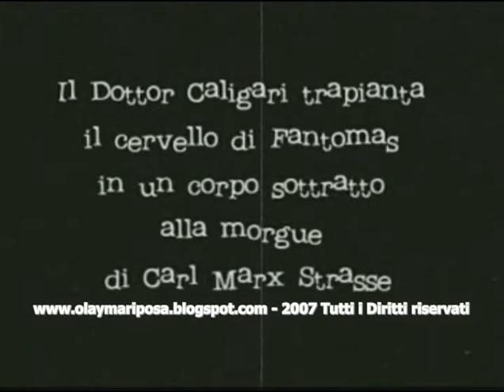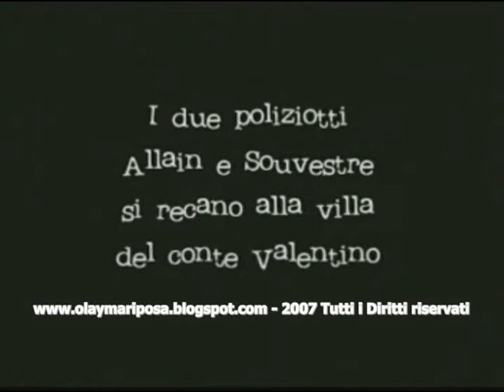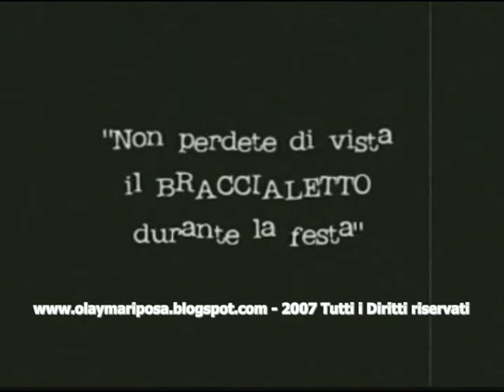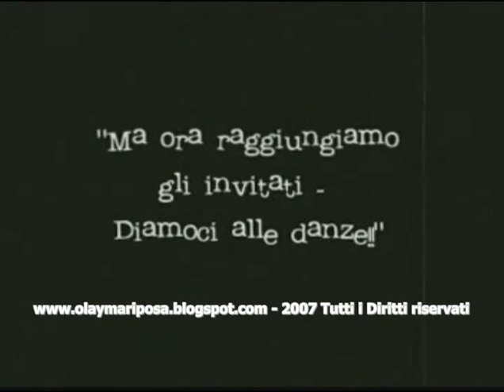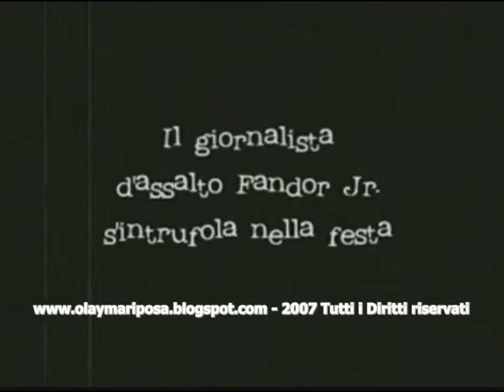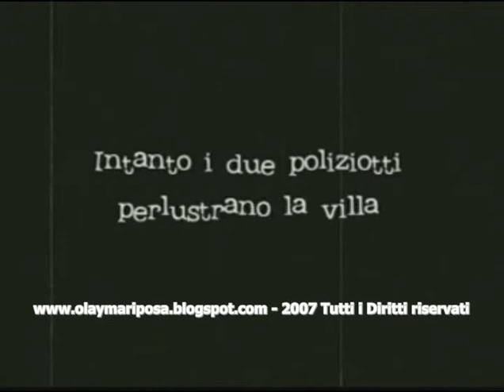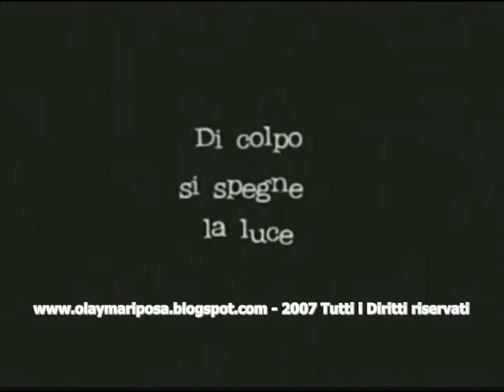Fantomas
Fantomas è il primo eroe "nero" nato dalla letteratura francese di inizio novecento. In questo re-edit di OyM vieni riportato in vita dal dott. Caligaris e si prepara a compiere nuovi ed efferati crimini.
Un cortometraggio veloce e leggero in onore al cinema delle origini con gli ispettori allain e souvestre, valentino e annabel lee.